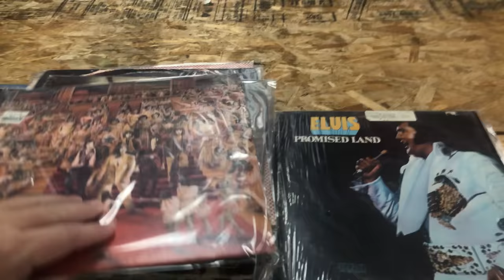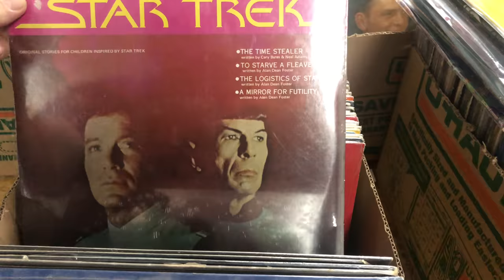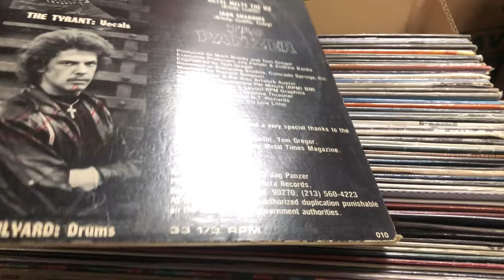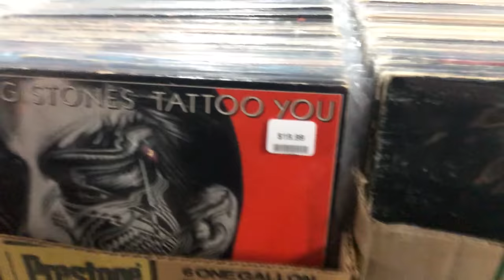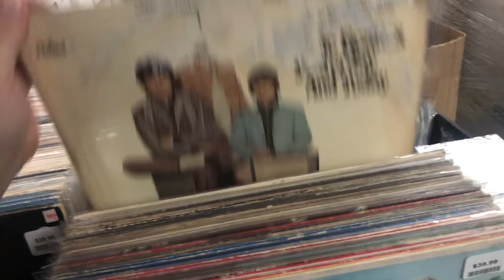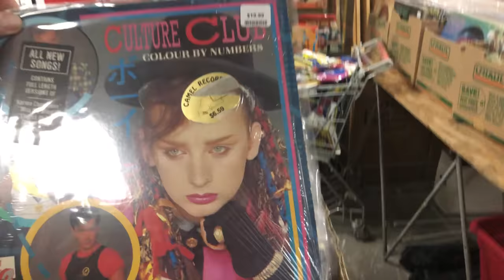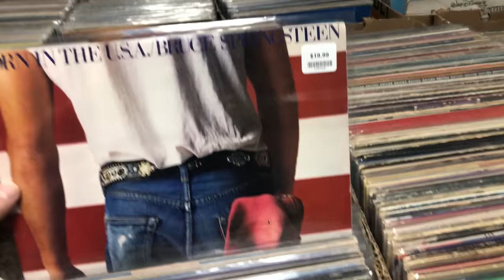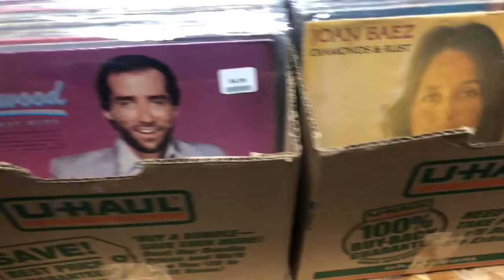AMAZING 4000 CLASSIC ROCK VINYL RECORDS ARRIVE @ BARGAIN HUNTERS THRIFT STORE ABANDONED STORAGE WARS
We worked 2 days straight to price these amazing 4000 vinyl records for our Bargain Hunters Thrift Store. 90% of these are classic rock and now we have over 6000 records in stock for your enjoyment!